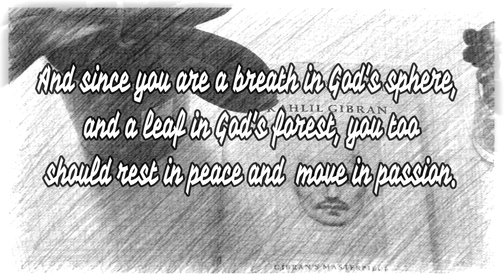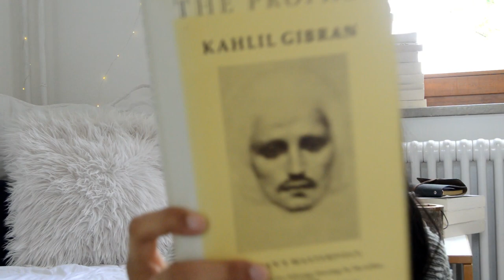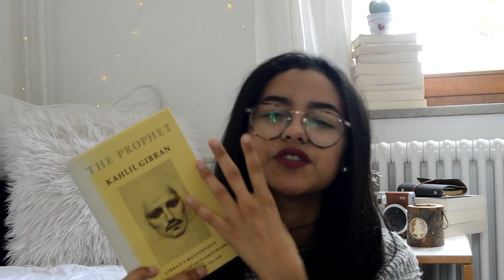(ENGLISH VIDEO) The Prophet by Khalil Gibran: A review || Sofia Abid || 2018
MY FIRST ENGLISH VIDEO EVER!

I am super excited to share with you my first English video ever where I review a very special book to me. I have had a completely different reading experience with this book and it did trigger some thoughts. And here I am sharing them with you...IN ENGLISH!

Sending much love your way!